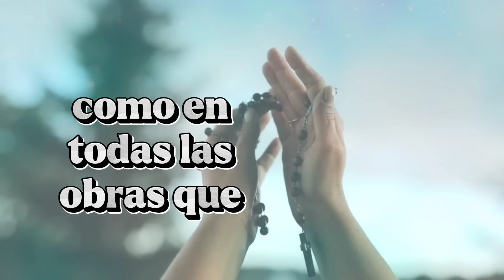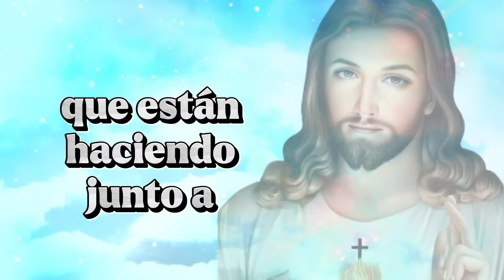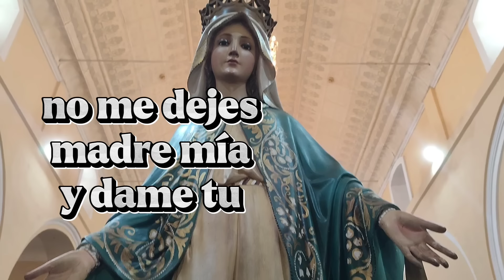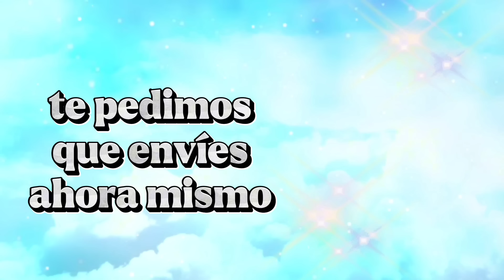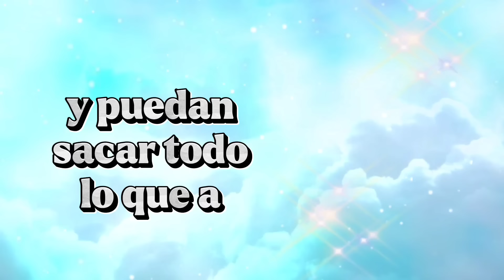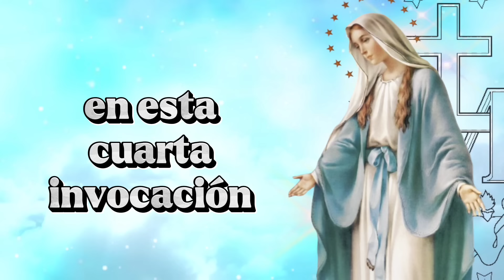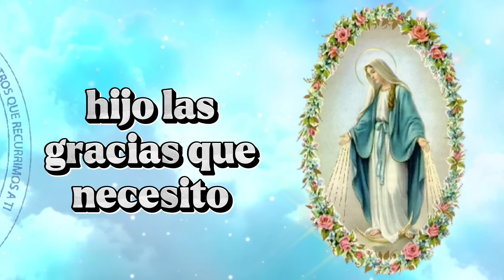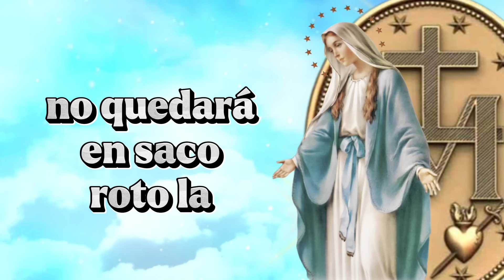Coronilla de BENDICIÓN ECONOMICA a la Virgen MILAGROSA (CONTRA TODA RUINA)